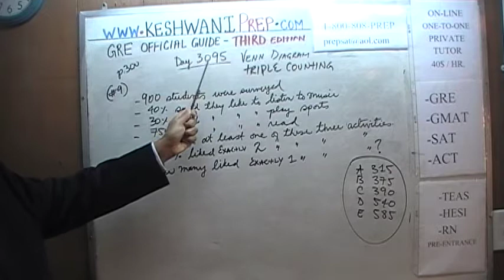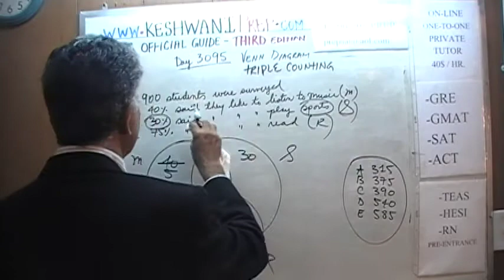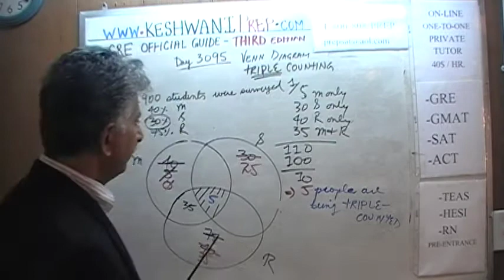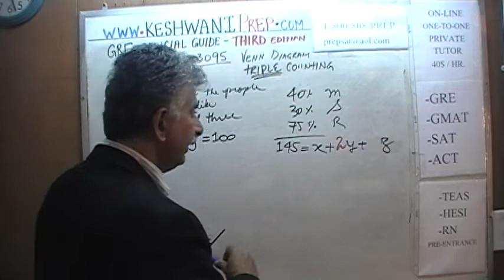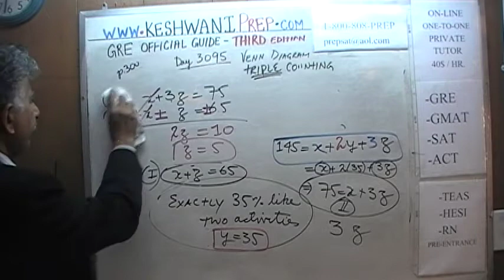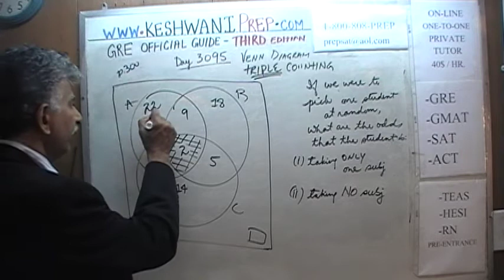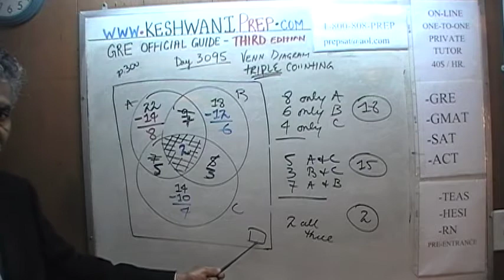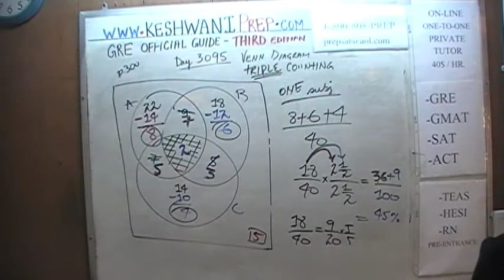GRE Math Third Edition p300 Day 3095 Official Guide Online Prep Tutor GMAT SAT Venn Diagram 5/5